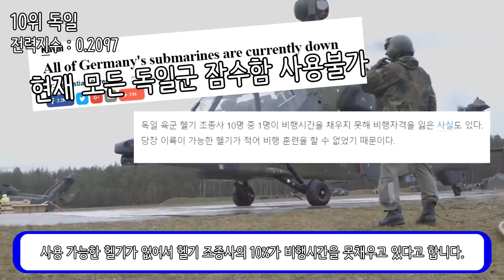2019년 세계 군사력 순위 Top10_[센서 스튜디오]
아웃트로 BGM : Jim Yosef - Link
BGM : ▶ Yuki Kajiura - Swordland (GoDnEzZ Remix) [Dubstep],C&C Red Alert 3 Theme - Soviet March,Inspiring Story
순위지정 : Global Firepower